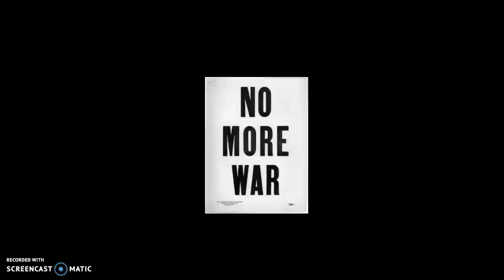Dragons and the science known as Magic